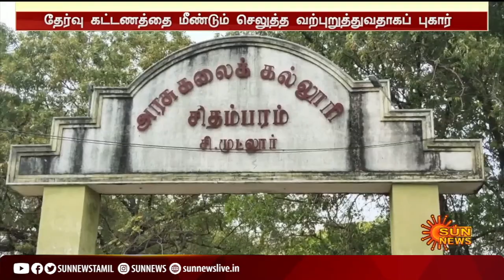சிதம்பரம் அரசு கலைக் கல்லூரி மாணவர்கள் போராட்டம்